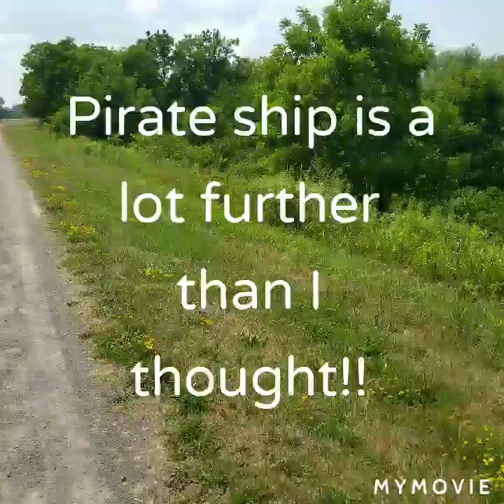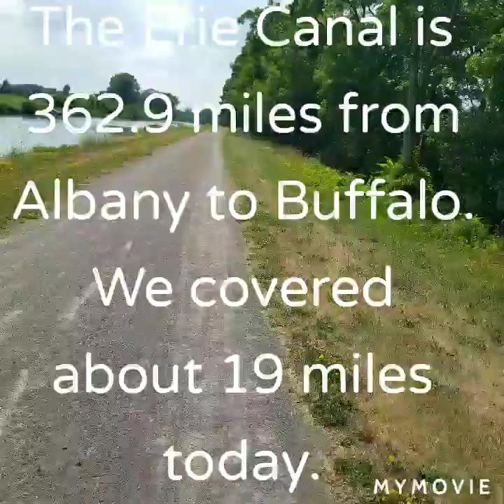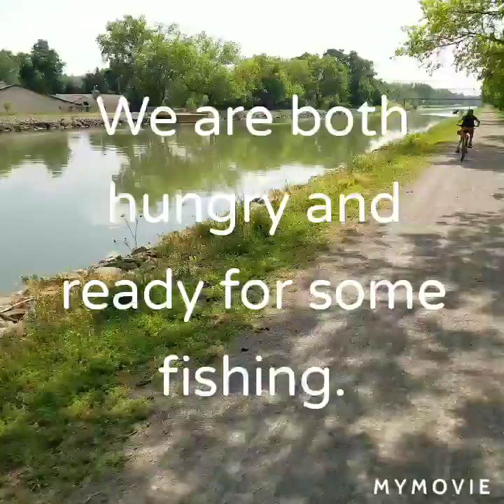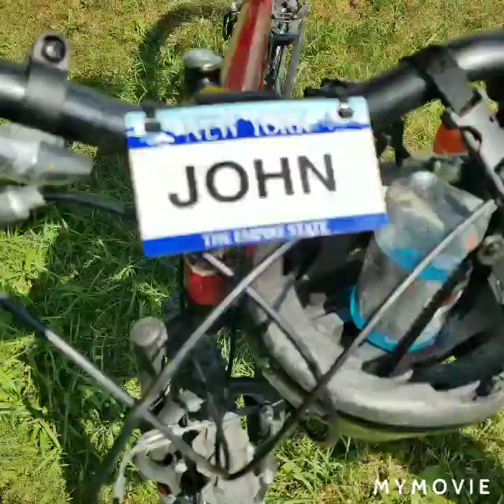Biking the Erie Canalway Trail Towpath (Part 1)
Biking along the historic Erie Canalway Trail with my son. Part 1 in the series. A lot of beautiful summer footage. Very little editing in this video, just let the cameras roll.